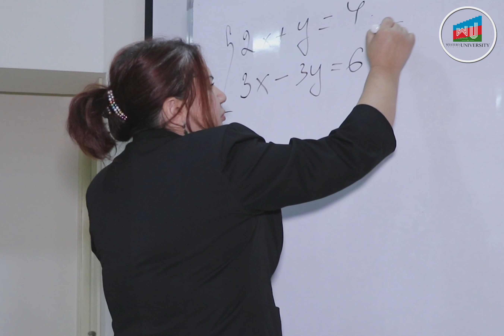Qərbi Kaspi Universiteti Fizika-Riyaziyyat müəllimlərinin Forumu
Qərbi Kaspi Universitetində Fizika-Riyaziyyat müəllimlərinin Forumu keçirilib

Qərbi Kaspi Universitetində orta məktəb müəllimlərinin iştirakı ilə Fizika-Riyaziyyat müəllimlərinin Forumu keçirilib.

Forumda Qərbi Kaspi Universitetinin müəllimləri -
fizika üzrə fəlsəfə doktoru Svetlana Quliyeva “Xətti tənliklər sisteminin həll metodları”, riyaziyyat üzrə fəlsəfə doktoru Firanə Məmmədova “Riyazi məntiq məsələlərinin yeni metodlarla həlli”, astrofizika üzrə fəlsəfə doktoru Günel Bahəddinova “Günəş sistemi planetlərində aşkarlanan son yeniliklər” mövzularında məruzlərlə çıxış ediblər.
Daha sonra məruzələr ətrafında müzakirələr aparılıb.

Forumun keçirilməsində məqsəd orta məktəb müəllimlərini ixtisaslaşdıqları istiqamət üzrə yeni bilik və informasiyalarla tanış etmək, məlumat mübadiləsi həyata keçirmək, universitet və məktəb müəllimləri arasında əməkdaşlıq əlaqələrinin qurulmasına töhvə verməkdən ibarət olub.